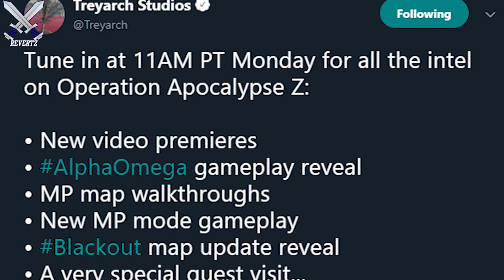Blackout: NEW MAP Update Teaser Image + Zombie Outbreak Easter Eggs!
Blackout: NEW MAP Update Teaser Image + Zombie Outbreak!
Blackout battle royale is set to have a new map update next week for the new black ops 4 operation apocalypse z. In this new update, it will be heavily focused on zombies.